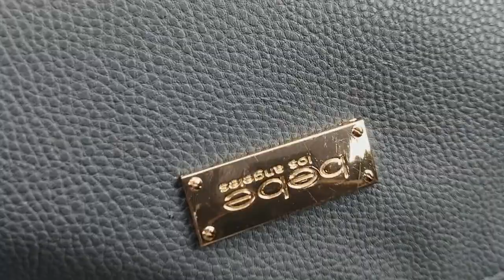Sunday with my hubby going to church(2/14/2021}